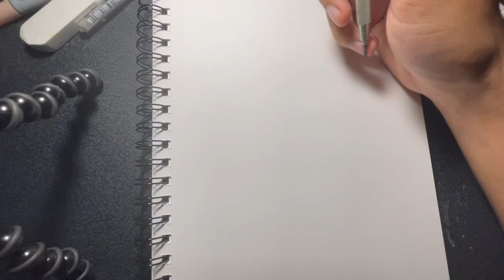Drawing Da Jokah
here are the tools that I used to make this video possible
Gary Glitter - Rock & Roll Part II | Joker OST

🛠 My Drawing Tools:
-Mechanical Pencil

🎥 Filming Equipment:
-iPhone 12 (broke atm)
-Mini tripod